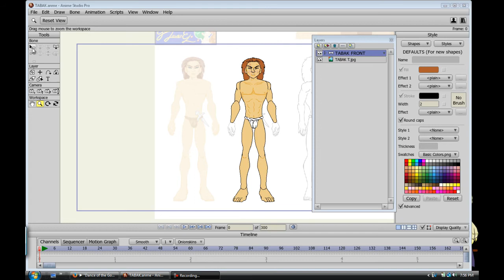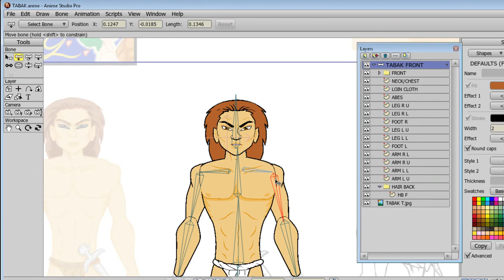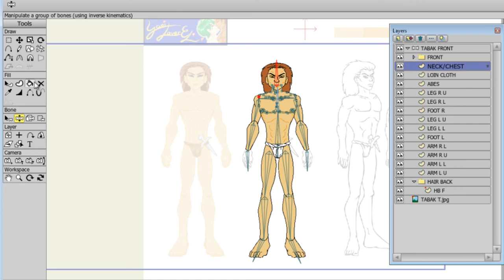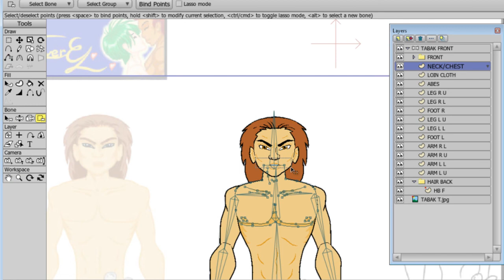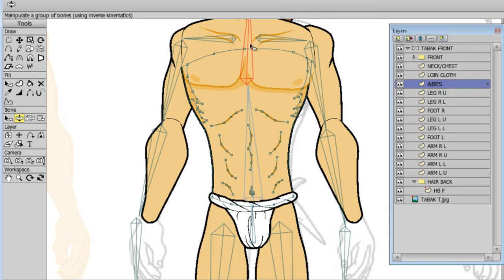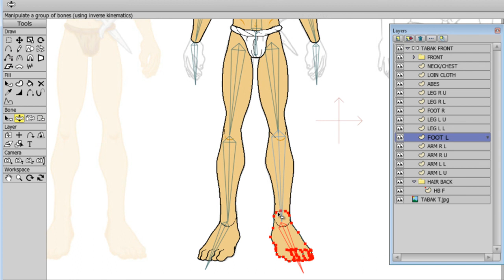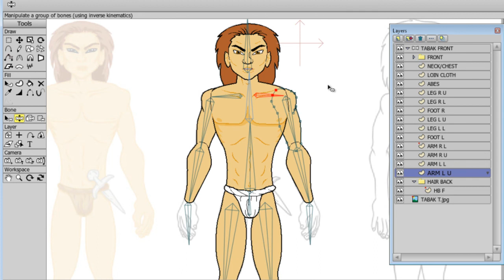Anime Studio Character Set Up Part 02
This is how I bone my characters in AS. As I've said before there are lots of ways to set up a character in AS. So find what works best for you. This is what works for me.
All credit for the, characters, and story line are the product of ElfQuest goes to Wendy and Richard Pini of Warp Graphics. You can see their work by going to elfquest.com, If you have not read ElfQuest please go there and enjoy the comic in it's full glory.